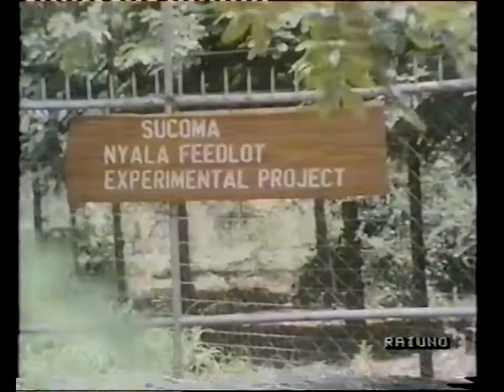Il Parco Nazionale di Lengwe "Lower Shire Valley/Chikwawa District/Southern Region/Malawi"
Il Lengwe National Park è un parco nazionale del Malawi situato vicino alla città di Chikwawa e a circa 40 miglia a sud-ovest di Blantyre. La topografia di Lengwe è insolita per il Malawi e consiste di foreste decidue aperte e fitti boschetti. È la casa della solitaria antilope Nyala.